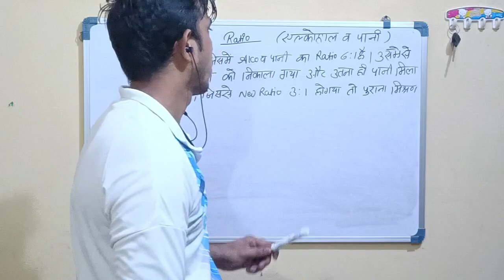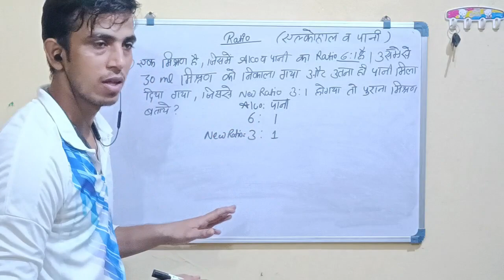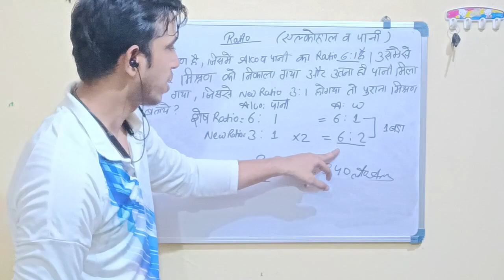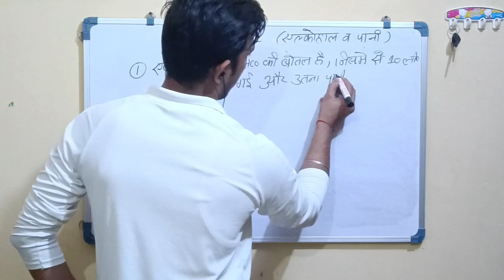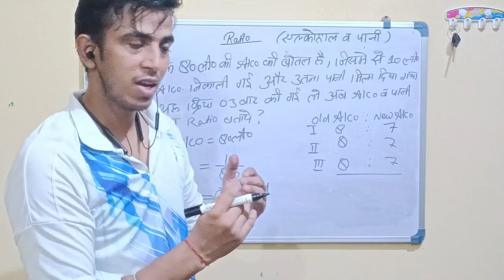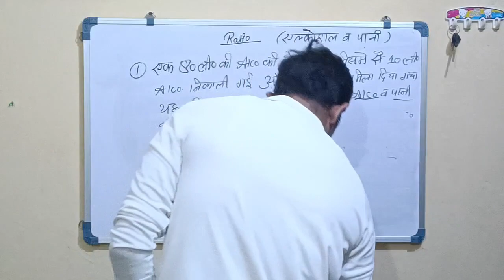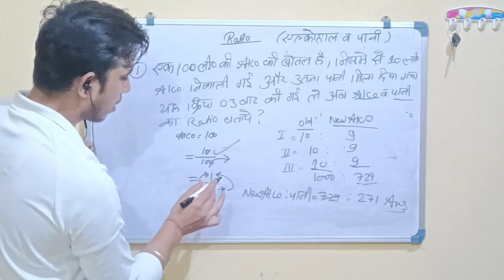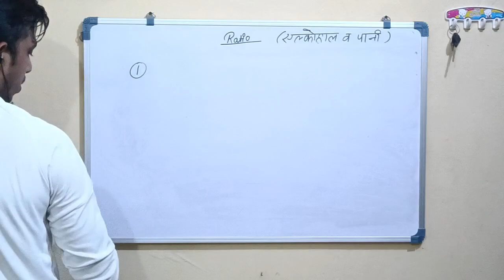Ratio | alcohol or water ka ratio nikalne ki trick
Welcome all of you to my youtube channel. Here I will teach you all the topics related to Math, Reasoning, Hindi which come in competition exam . I assure you that after studying from here you will not face any problem in Math, Reasoning,Hindi. you will get 100% success in competition exam.

your queries -
ratio me alcohol or water bale question
alcohol or water ka ratio kaise nikale
ratio me water or alcohol ka ratio kaise nikalte hai
ratio me milk or water bale question
milk ka ratio kitna
water ka ratio kitna
milk or water me water mila diya to water kitna or milk kitna
phele bartan me milk or water itna to teesre me kitna
milk or water ko tisre bartan me mila diya to ab milk or water ka ratio
ratio kaise nikalte hai
ratio nikalne ka easy method
ratio nikalne ki tricks
a or b me a ka ratio kaise nikale
a,b or c me ratio kaise nikale
a ka ratio kitna
b ka ratio kitna
c ka ratio kitna
coins bale question
coins bale question kaise krte hai
coins ki sankhya kaise nikalte hai ratio bale question me
coins ki sankhya nikalne ka aasan tarika